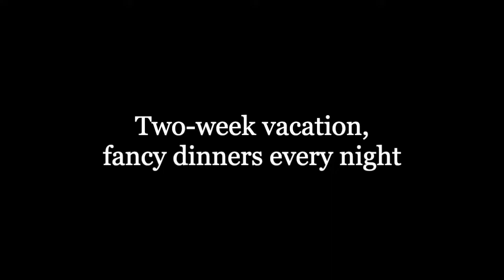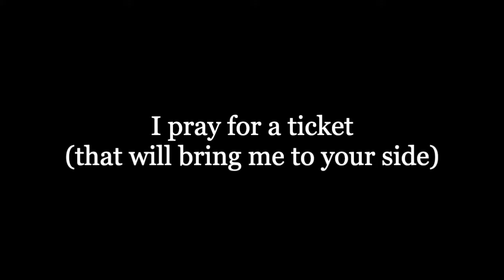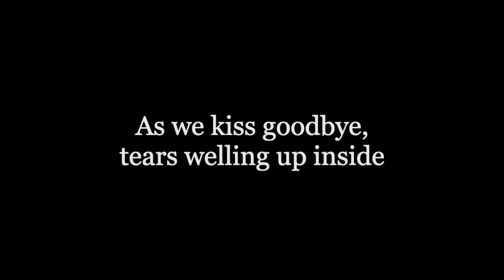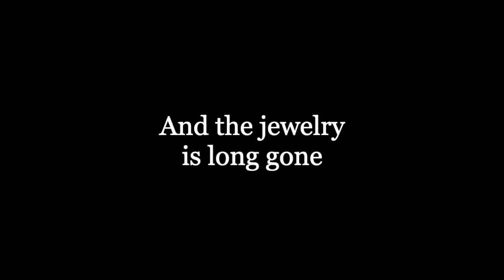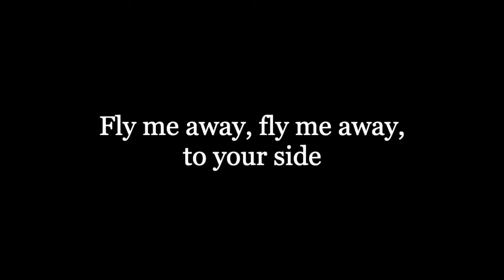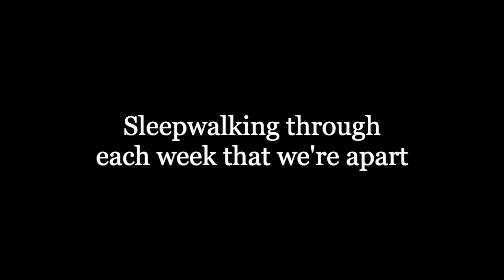Made of Steam - Dengue Fever (Lyrics)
I claim none of the content provided.